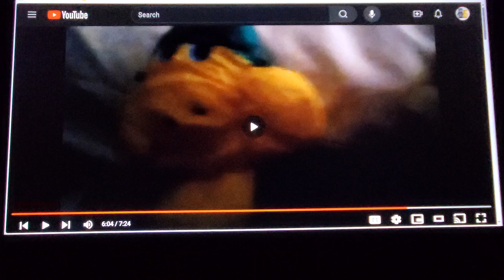Canada Day MV (2024): Welcome to Canada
dedicated to thecartoonman12, Jimmyandfriends 29 & vincent hua.

song welcome to Canada

song sung by doug rockwell

song from the loud house: schoold!

clips/years/companies
where's my water?: swampy's underground adventures (troubled waters; @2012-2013 Disney)
the beanie babies christmas party (@2016 drew g. productions)
chuck e. cheese (buckle up; @2014- cec entertainment)
we're back a dinosaur's story (@1993 universal)
wild kratts (octopus wildkratticus; @2011- pbs)
zombies (@2018 Disney)
the fearless four (@1997 Warner bros)
(blooper) bunny (@1991 Warner bros)
if (@2024 paramount)
the lion guard (bunga and the king; @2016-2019 Disney)
Elliot moose (ascent of moose mountain; @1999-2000 nelvana)
grandpa's magical toys (@1989 wee sing)